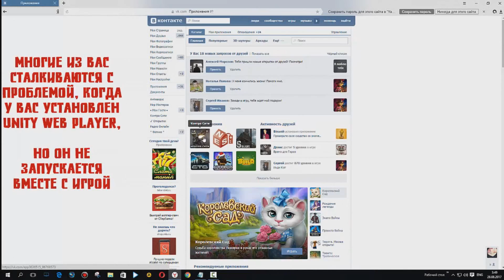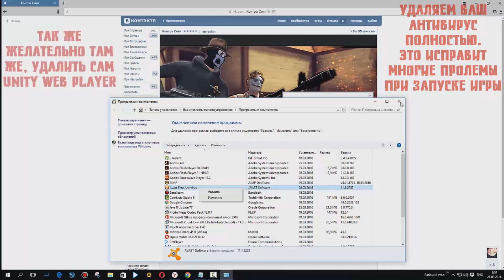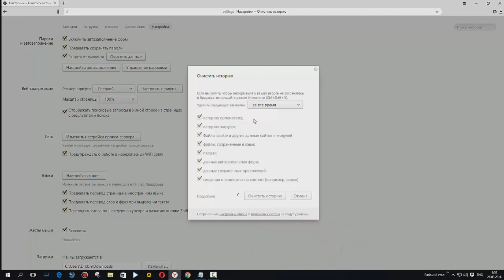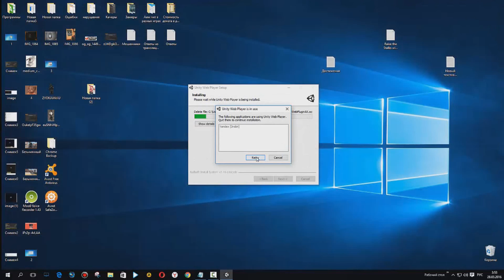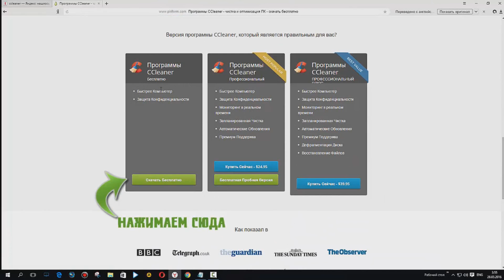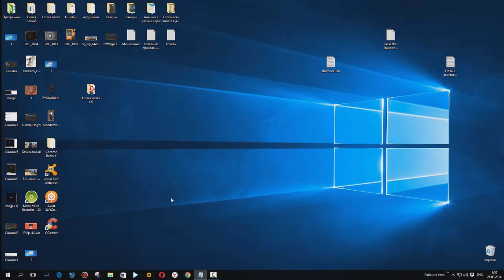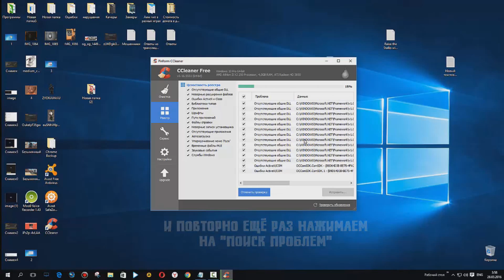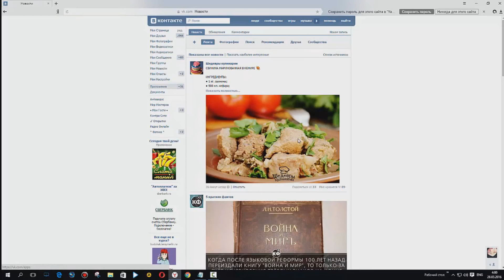Проблемы с Unity Web Player в Контра Сити / Решение большинства проблем с запуском игры.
Проблемы с Unity Web Player в Контра Сити. Решение большинства проблем с запуском игры. Подойдёт особенно тем, у кого требует скачать Unity Web Player , но он уже скачан и установлен.Ну и многие другие проблемы при запуске игры, решает данный способ.

Знаю, что это всё элементарно просто, но многие даже этого не понимают, когда им пишешь инструкцию по исправлению проблем с запуском. Просят видео снять.

1) Первым делом, проверьте правильность даты и время на компьютере. Если они неправильные. то установите как нужно.
2) Отключите антивирус. А лучше удалите его вовсе. Он зачастую мешает работе Unity и соответственно запуску игры. Так же отключите расширение (дополнения) в браузере, которые были установлены этим же антивирусом. Обычно так и называются они, как и ваш антивирус.
3) Удаляем Unity Web Player там же через панель управления, как и антивирус.
4) Заходим в настройки юнити плеера по адресу Там нам нужно очистить кеш юнити, если он остался в системе. На этой странице в правом углу нажмите кнопку "Delete All" и потом ещё раз кнопку "Delete All" . Ну вообщем на видео всё сами видите.
5) Затем чистим кеш браузера сочетанием клавиш Ctrl+Shift+Del и нажать очистить историю. (смотрите на видео)
6) Устанавливаем Unity Web Player скачав и установив его от сюда
7) Качаем программу CCleaner от сюда и устанавливаем Чистим ею полностью ПК и исправляем ошибки реестра. как показано на видео.

Ну и запускаем игру. 6 и 7 пункт можно поменять местами даже. То есть, сначала очистить всё программой, а потом поставить Unity Web Player